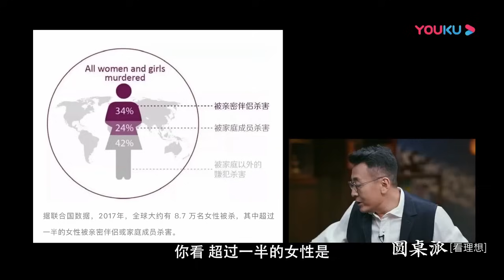身边有一种人千万不要得罪，要有警觉性，不然后果很严重！窦文涛